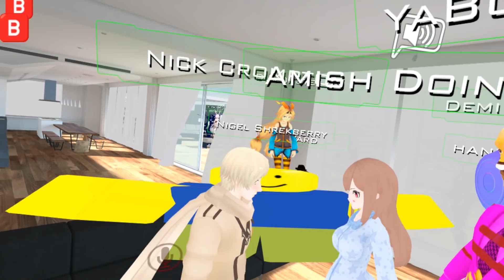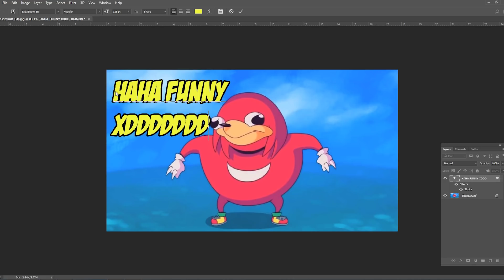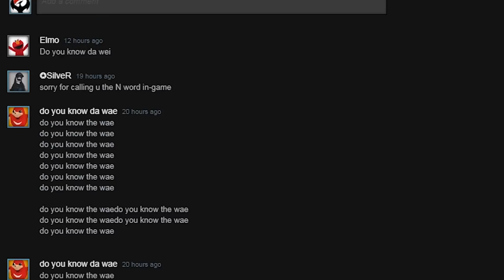HOW TO PLAY VRCHAT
VRChat is the pinnacle of human interaction. Here's a guide on how to play